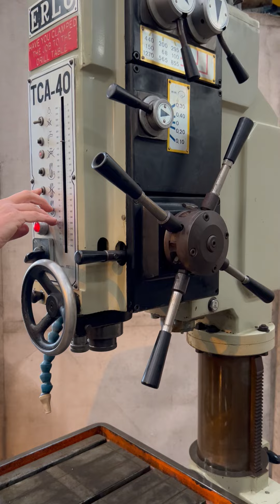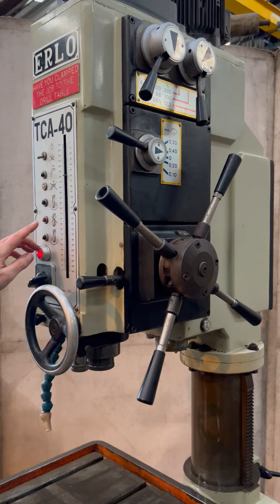Erlo TCA 40 Drill stock 2461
ERLO TCA-40 Geared Head Drill
4mt spindle, 40mm max drilling, M32 max tapping, speeds 68-1270rpm (9 off), feeds .1-.4mm/rev (4 off) swivel & tilt table, 250kg max weight on table,
415volt, 2hp, machine weight approx 640kg. Ex Govt.